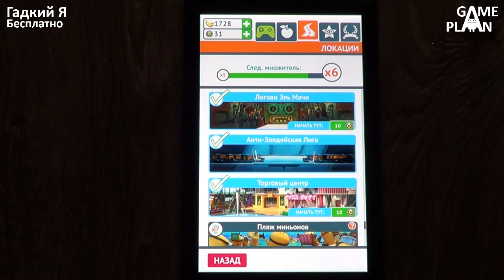Обзор обновления игры Гадкий Я (Minion Rush) Антизлодейская Лига